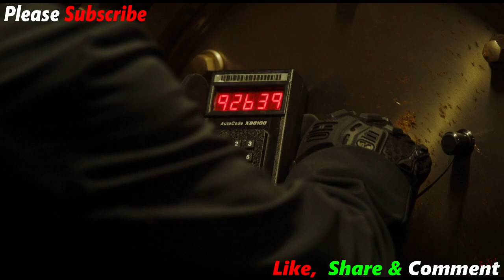10 Minutes Gone